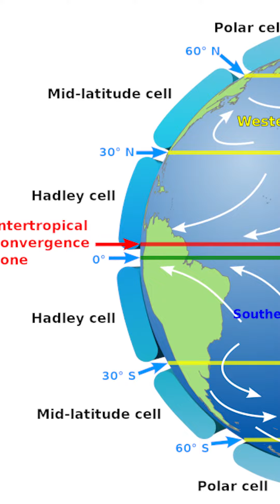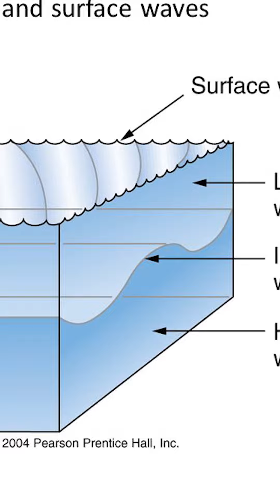اكتشاف موج في قلب المحيط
شكرا لوقتكم الغالي ودعمكم
معداتي:
الكاميرا الأساسية
Nikon 7100
المايك بويا M1
عدسة ٥٠ مم
Nikon AF-S Nikkor 50mm f/1.8G Lens
الإضاءة
SH Softbox Photography Lighting Kit, Photography Continuous Lighting Equipment with 2×135W E27 Socket 5500K Bulbs
الكروما الخضراء
EMART Photo Video Studio 8.5 x 10ft Green Screen Backdrop Stand Kit, Photography Background Support System with 10 x12ft 100% Cotton Muslin Chromakey Backdrop
اللابتوب
2020 Apple MacBook Air Laptop: Apple M1 Chip, 13” Retina Display, 8GB RAM, 256GB SSD Storage, Backlit Keyboard, FaceTime HD Camera, Touch ID. Works with iPhone/iPad; Gold